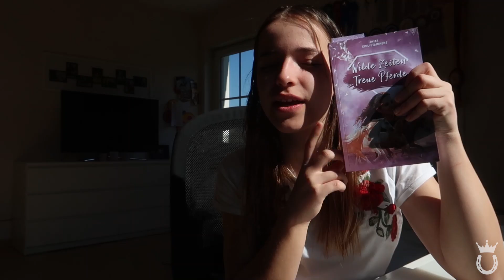Super langweiliger VLOG 😴 | BLOß NICHT ANGUCKEN! 👀 | Marina und die Ponys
Willkommen zu diesem neuen Video! Heute zeige ich euch, wie mein Tag während der Quarantänezeit aussieht ❤️ Es hat sich zum Glück nicht all zu viel verändert, die Zeit bei den Ponys ist nur etwas knapper geworden, dafür habe ich mehr Zeit zum "lernen" 😅🙈